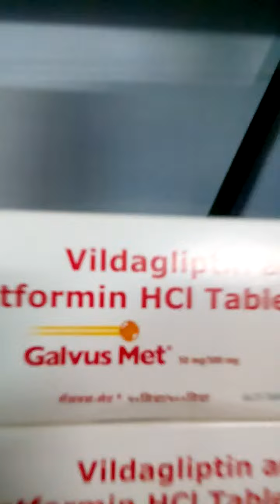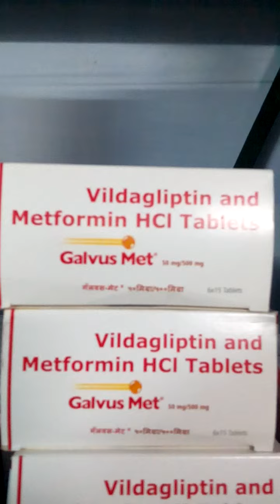Tab Vildagliptin+metformin use for diabetes patient.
Dinabandhu first aid Centre.